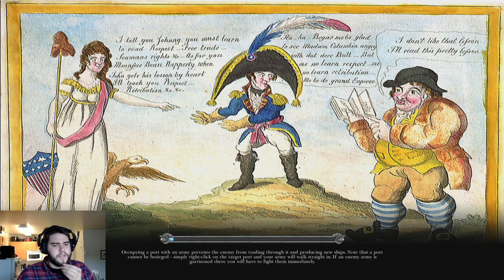Republic of France Campaign #5 - Taking the fight to the Royalists!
Napoleon being bled out in the east and Royalists in the west. The new Republic of France is in quite the pickle! However, there is a now a way to fight back! The army desperately being mustered in Paris is now able to fight the Royalist army in the Northwest. Lets take the fight to them!